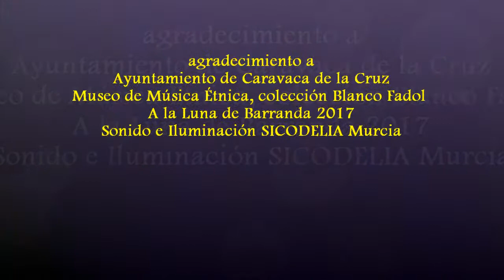2017_08 zAkAtYn A la Luna de Barranda Carla Pires fado portugués Caravaca de la Cruz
by zAkAtYn | Carla Pires (fado portugués) Museo de la Música Étnica de Barranda, colección Blanco Fadol ciclo de conciertos "A la Luna de Barranda" Caravaca de la Cruz, Comarca del Noroeste Murciano, Región de Murcia, sábado 12 Agosto 2017.